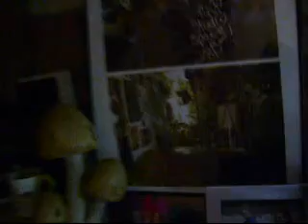do you see who i see? vid 0001